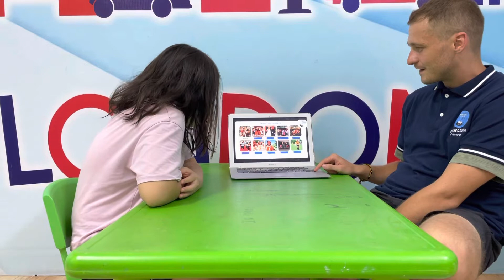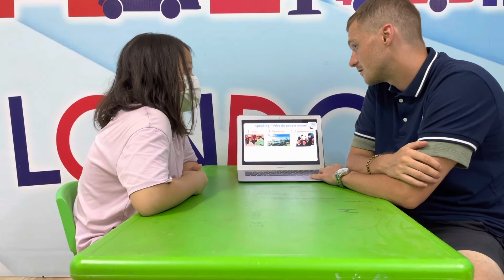Yến Linh - Flyers S3 - Speaking Test Unit 1-4